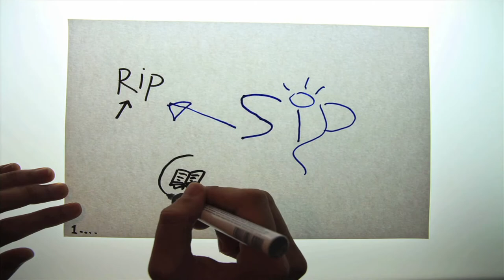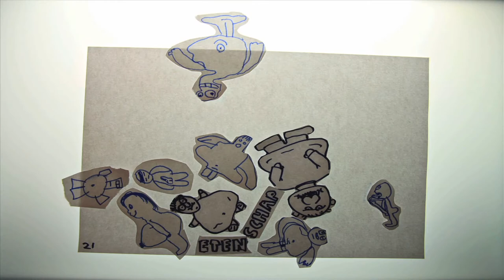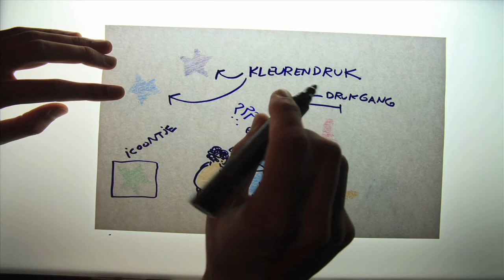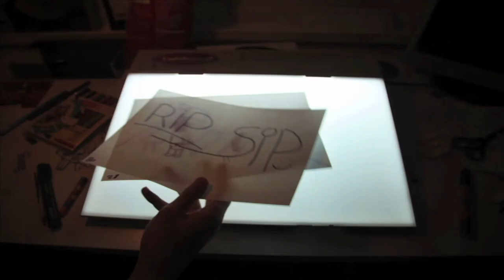Rip & Sip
Rip & Sip vertellen een verhaaltje.

De verhalen van deze 2 gasten bevatten veel informatie.
Na dat ze hun eigen radio programma hadden hebben ze nu ook een filmpje in elkaar gezet.